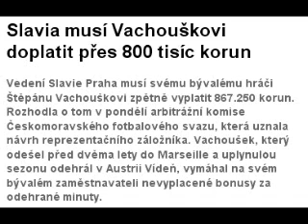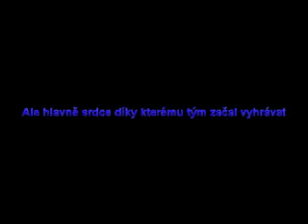Karle diky!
Kompilace nejlepsiho trenera vsech dob, Karla Jarolima!